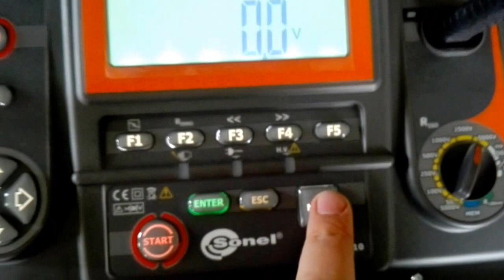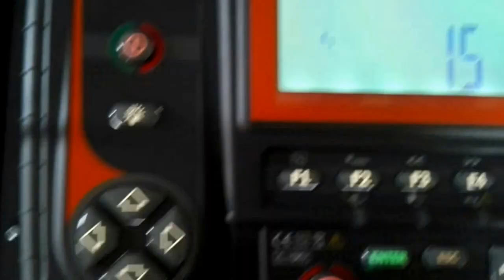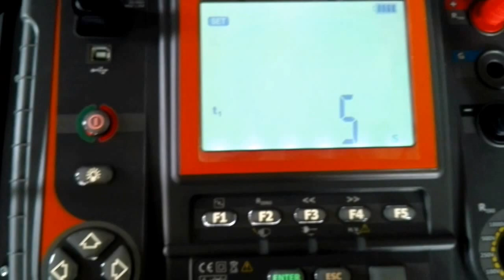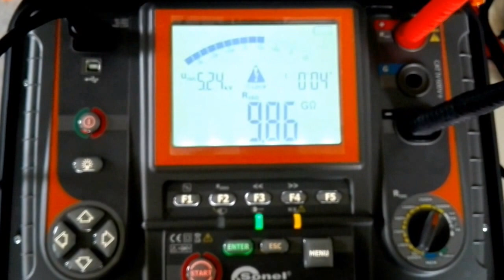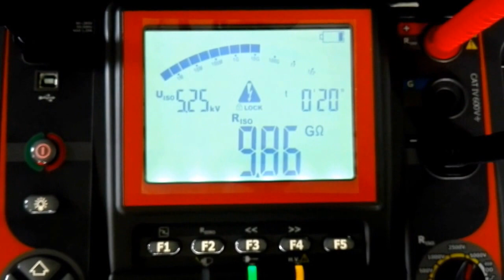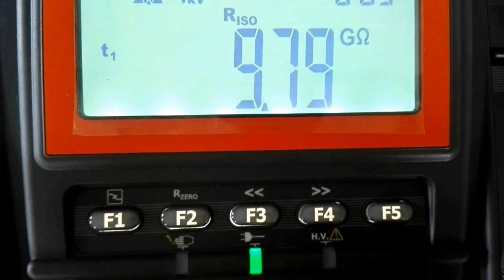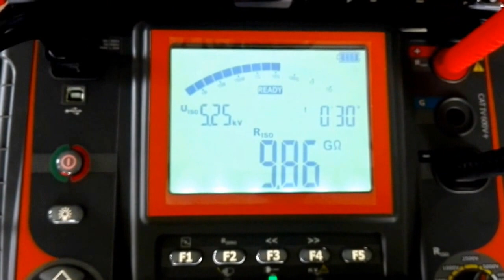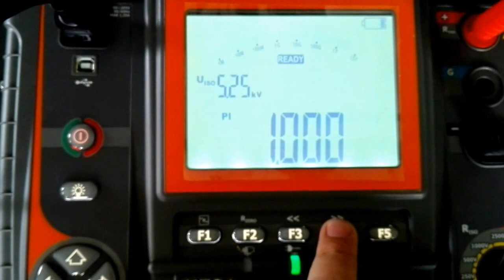SONEL MIC-5010 - PI & DAR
The video shows how to perform the measurement and obtain the PI and DAR parameters.